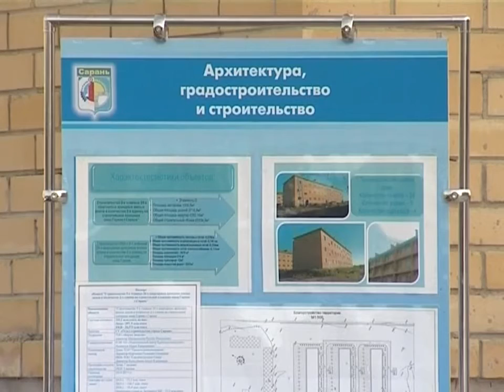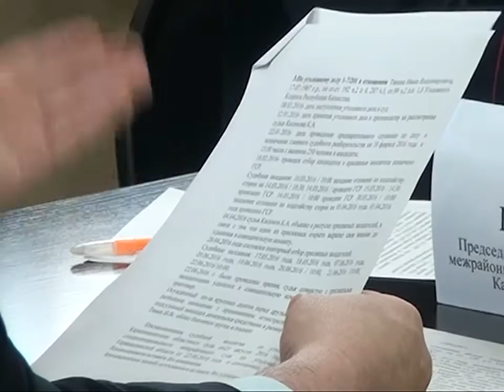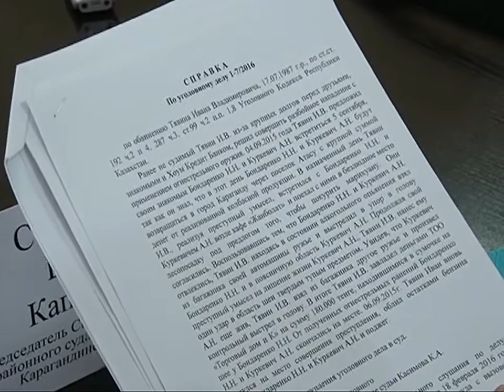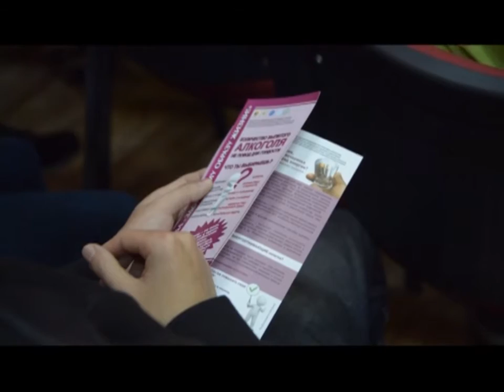27/10/2016 - Бірінші Қарағанды телеарнасының жаңалықтары